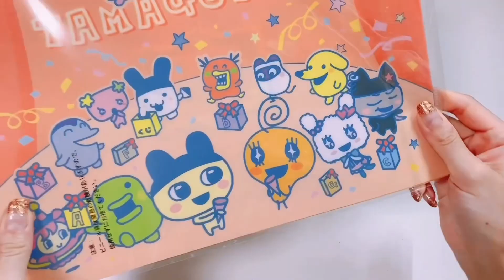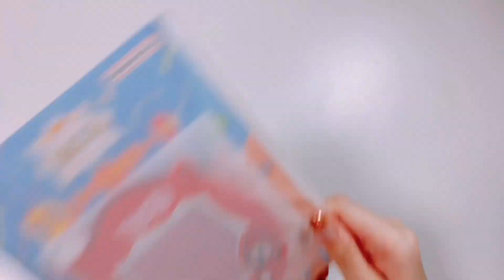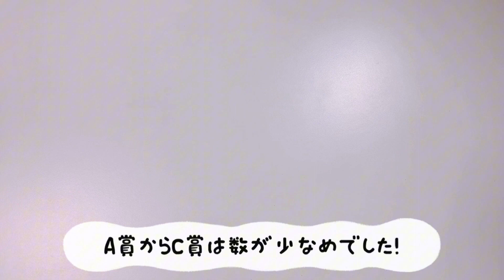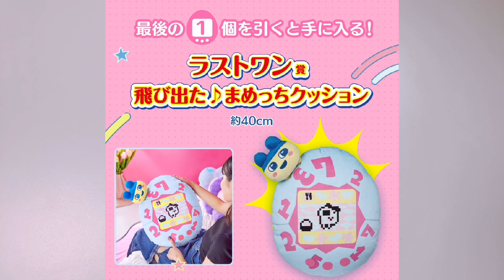【たまごっち】【一番くじ】たまごっちが一番くじに！！！上位賞狙って引いてみた結果…？！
【ジャンプフェスタ2023】整理券争奪戦？！ジャンプフェスタ行ってきました！！！ ↓↓↓

1.5万再生ありがとうございます💓

※東京会場のみ参加

TikTokではヒロアカ情報あげてます！
YouTubeでこんな動画が見たい等の
リクエストも募集中です！

※同担の方やアニメ好きな方がいたらぜひコメントくれると嬉しいです。

【楽天ROOM】おすすめ推し活グッズ！